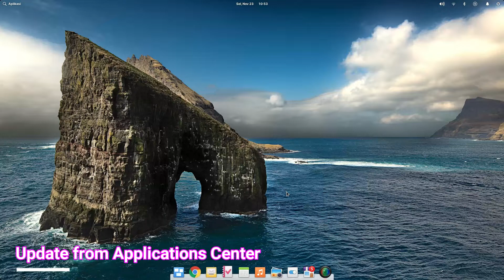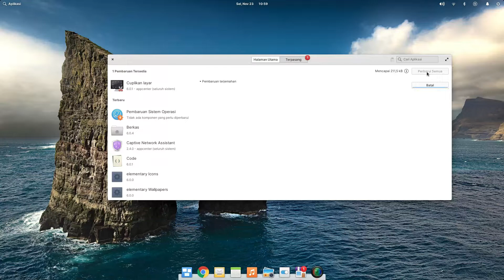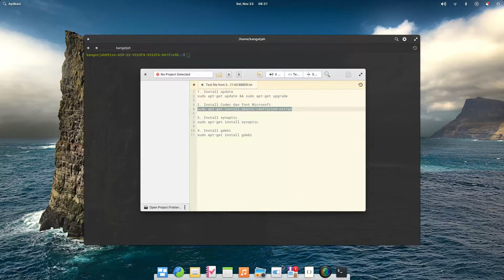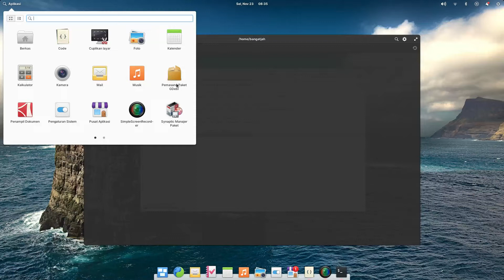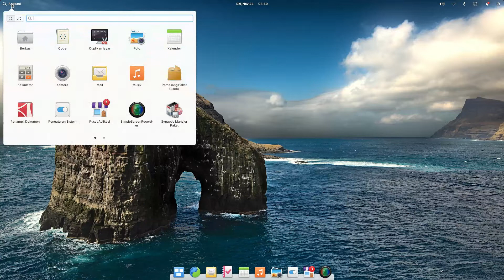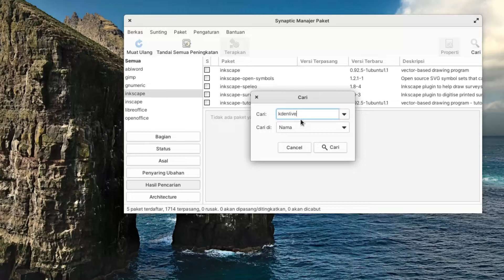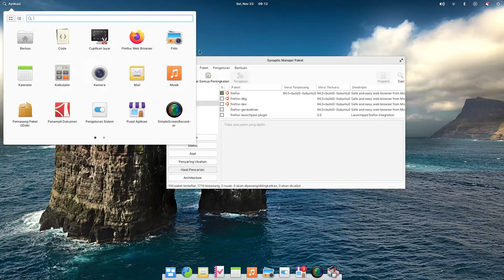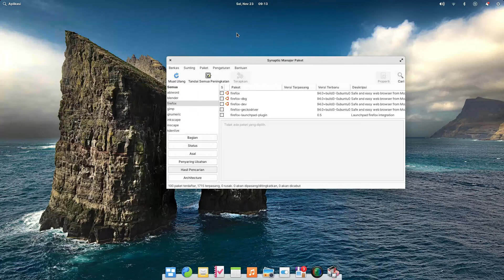5 Hal Setelah Install Elementary OS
Kita telah memposting beberapa hal tentang Elementary OS, berikut beberapa hal yang mesti dilakukan setelah kita mengistall Elementary OS, agar kita dapat menggunakannya secara maksimal, berikut isi dari video ini:
00:00 Salam dan doa
00:10 Pendahuluan
00:31 Update sistem
01:47 Update dari pusat aplikasi
02:39 Install codek dan font Microsoft
03:23 Install Synaptic Package Manager
04:04 Install Gdebi
05:09 Install Aplikasi yang dibutuhkan
06:54 Install dan UnInstall Firefox
08:02 Penutup

Teks dalam video ini:
sudo apt-get update && sudo apt-get upgrade
sudo apt-get install ubuntu-restricted-extras
sudo apt-get install synaptic
sudo apt-get install gdebi